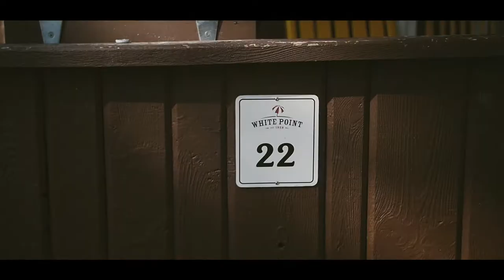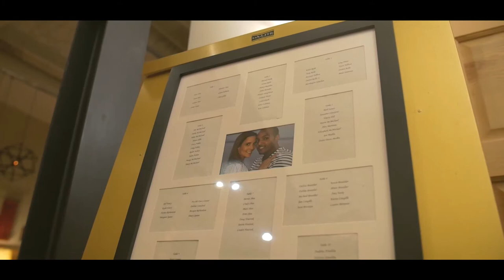Amy & Brandon September Wedding at White Point Beach, NS